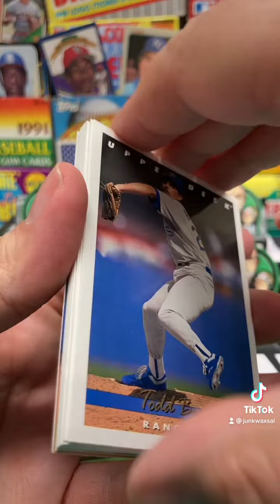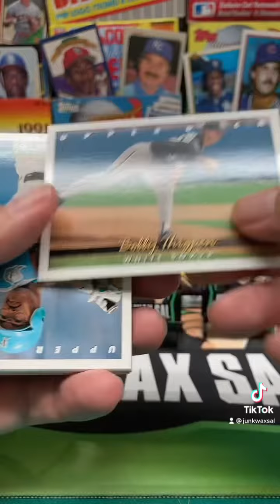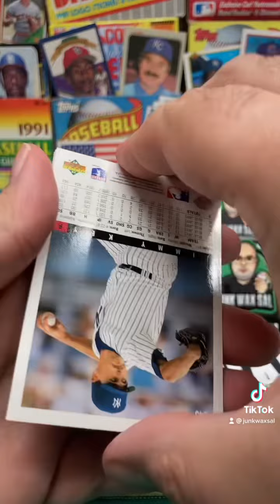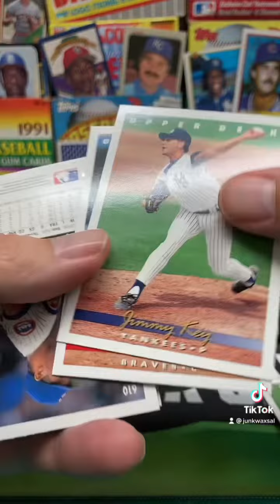1993 Upper Deck Baseball Series 2 Pack